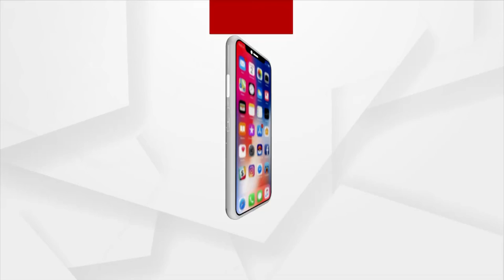କାଲି ଭାରତ ଫେରିବେ ଗୋଲଡେନ ବଏ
କାଲି ଭାରତ ଫେରିବେ ଗୋଲଡେନ ବଏ। ଜାଭଲିନଥ୍ରୋରେ ସ୍ବର୍ଣ୍ଣ ପଦକ ଜିତି ନୀରଜ କରିଛନ୍ତି ଇତିହାସ। ଫୋନ କରି କଥା ହେଲେ ପ୍ରଧାନମନ୍ତ୍ରୀ, ବିଭିନ୍ନ ମହଲରୁ ଶୁଭେଚ୍ଛାର ସୁଅ।